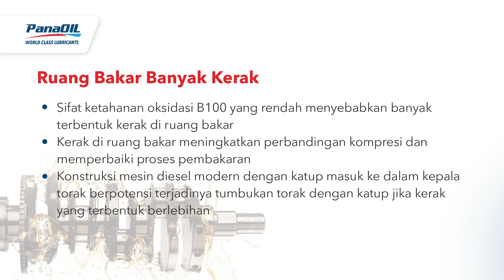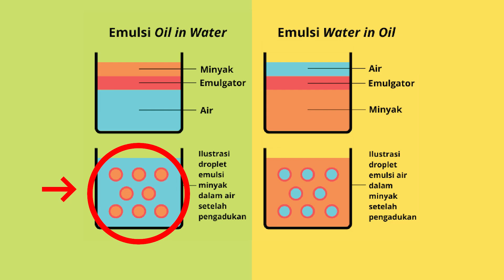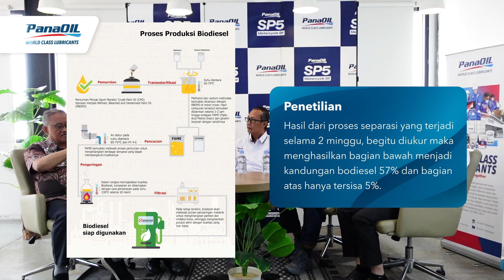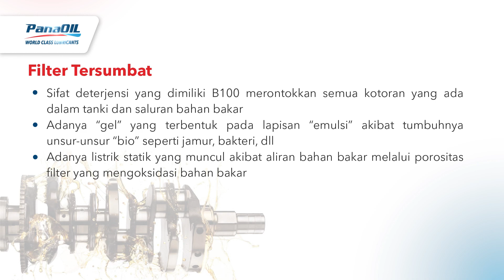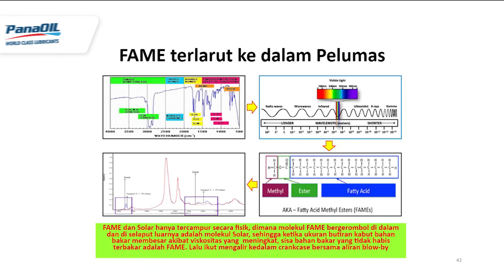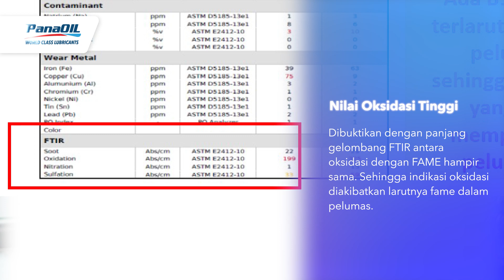PanaTALK | Apa itu FAME atau Biodiesel B35 Menurut Pakar Konversi dan Energi ITB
B35 atau biodiesel dengan kandungan 35% FAME (Fatty Acid Methyl Ester), telah dianggap sebagai alternatif ramah lingkungan untuk bahan bakar diesel konvensional. B35 memiliki sifat higroskopis yang berarti ia cenderung menyerap kelembaban dari udara. Sehingga air yang tertahan dalam tangki penyimpanan bahan bakar bisa menyebabkan masalah serius pada mesin.

Selain itu akan di dalam video akan dibahas juga mengenai sifat nilai kalor B35, dampak penggunaan terhadap cost efficiency hingga solusi untuk melakukan oil conditioning monitoring secara berkala dengan memperhatikan beberapa indikator, temukan seluruh point nya pada video berikut!